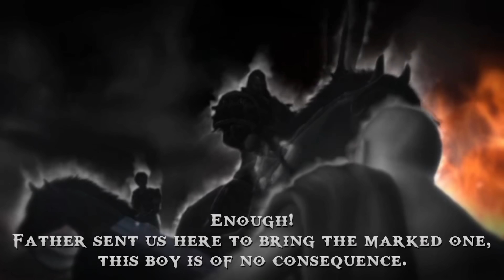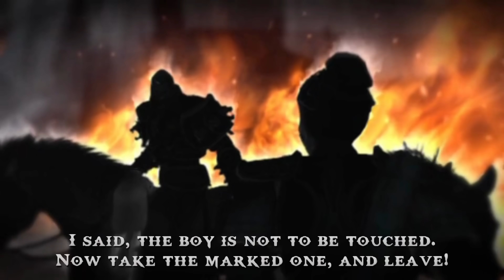Meet 'Kratos' | Luke Stephens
Kratos is one of the most interesting characters that's been exhibited in popular culture in recent history. Today, we break down what makes him who he is, what defines his character, and what makes him who he is. We're going to look at many of the defining characteristics of Kratos and major story-beats within Kratos' life-story. Be warned of any and all spoilers within the life and story of Kratos. Enjoy the video! Let me know who you'd like to see next!

Patrons who make this channel possible:

Solid Contributor:
av latta meguca
Ben Stephens
Brent Woodhouse
Chris Kinsman
John Barry
Jonathan Huyghe
Kazim Kazimov
Kevin Bücheler
Mohamed Akbar
Nik Filippin
Noah Sayers
Steven
Dan Greenway
Jonathan Huyghe
John Barry
Mohamed Akbar
Kazim Kazimov
Chris Kinsman
Tom Cunningham
Kevin BÃ¼cheler
Nik Filippin
Noah Sayers
Brent Woodhouse
av latta meguca
Steven
Ben Stephens
Jackamikaz
Kristoffer Jonsrud
Kevin Morris
Ahmad Tammar
manksdude
Matt Prangley

Producers:
Cyber Jedi
Dan Greenway

My Rig:
32GB DDR4 RAM, 2666mhz
1TB SSD
2x 4TB Barricuda HDD